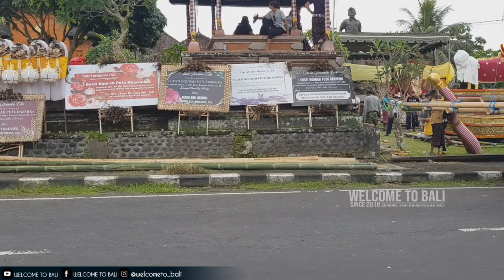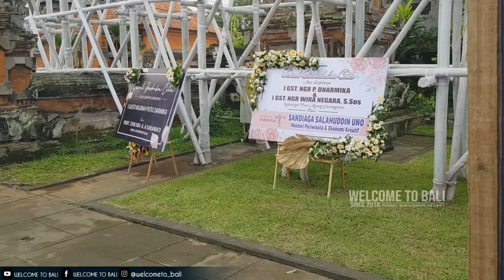H-1 PELEBON PURI CARANGSARI, Situasi persiapan siang ini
menjelang pelebon puri carangsari, persiapan siang ini. tumpang bade siap diangkat.

H-1 pelebon Puri Carangsari